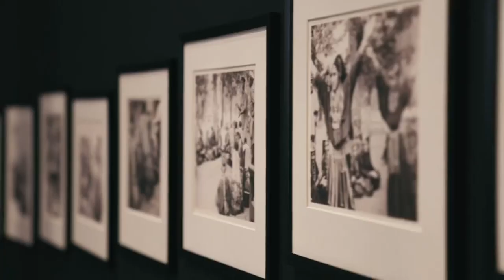Mahira Khan In Pakistan Pavilion At Dubai Expo 2020